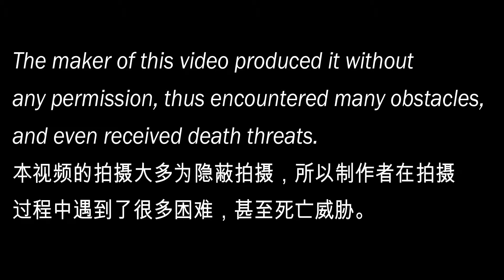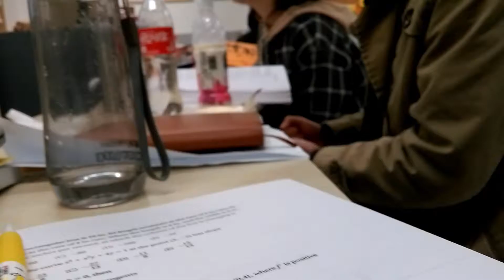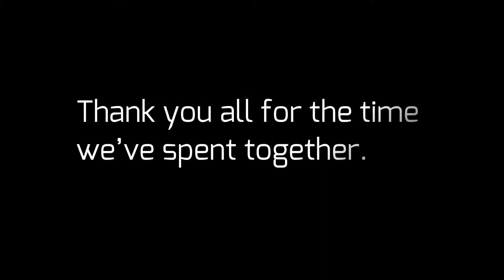Chris Polanski - Zhengzhou No. 9 High School International Education Center 2019 Graduation Time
Funny video made by Jude, GAC class 3.2.